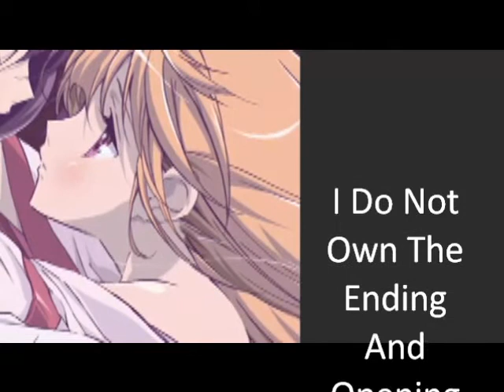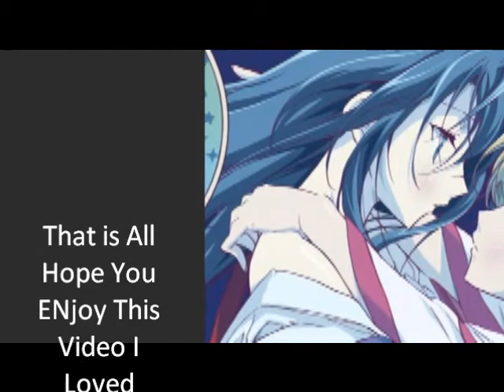Kannazuki No Miko Cosplay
This Video Is Of Cosplay Of A Yuri Show If You Don't Like Yuri Don't Watch it I Don't Need Unnecessary Comments From Immature People But For The Rest  Enjoy

Intro: From The anime I Do Not Own The Anime

Photos and Cosplay Idea: Mine

Pair: Chikane x Himeko